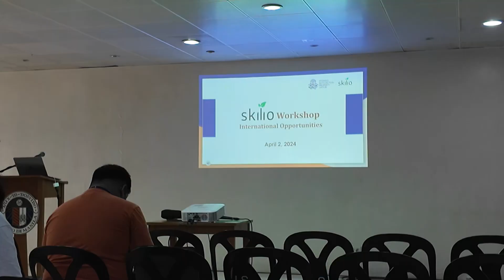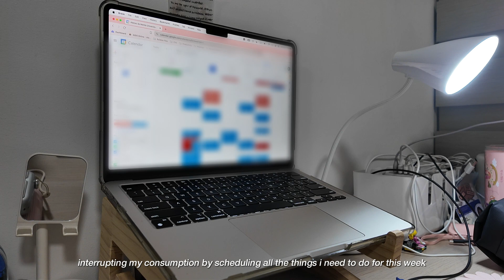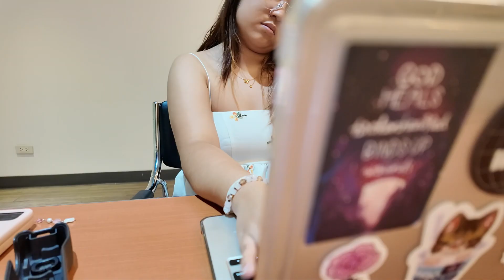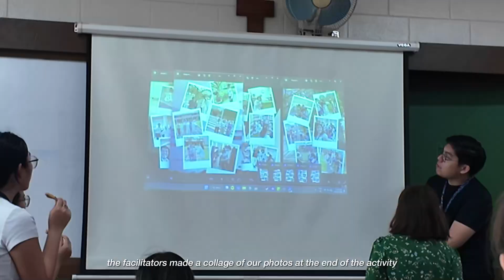senior diaries 🎓 | grinding during finals month pt. 1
hi friends! the ateneo seniors are almost at the finish line, and it's not going the way we expected it to be :') since day 1 of april, i've been cramming a lot of work in one sitting, while still trying to balance all of my other priorities. not the easiest thing to do, but at least i feel accomplished! come with me in this vlog as i have a very, very, very productiveweekinmylife!

music🎵
bgm from LuKremBo @LuKremBo